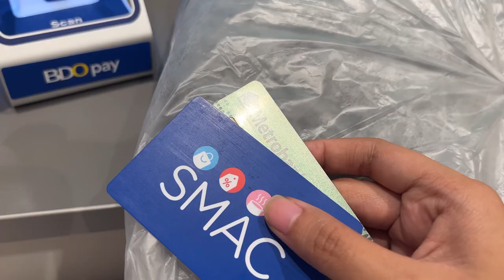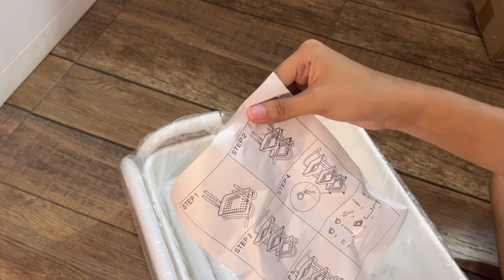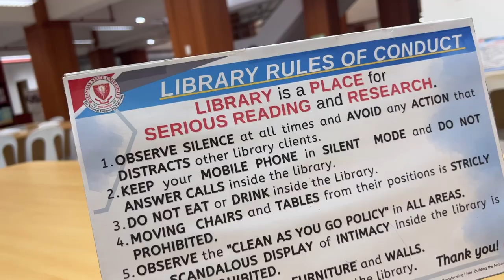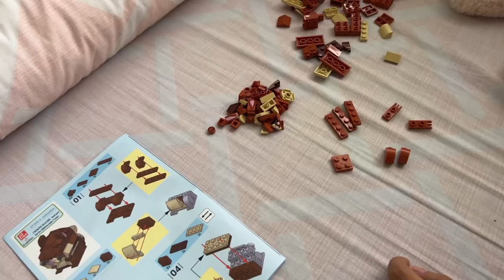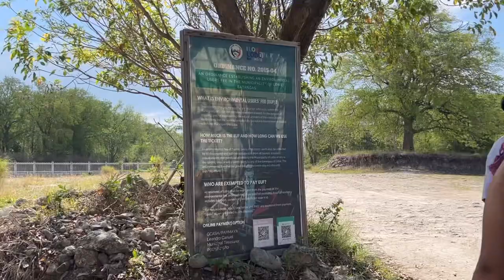Productive Vlog📓: q&a ft. grwm, cart tour, goojodoq keyboard, mall, haul, unboxing, crochet with me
hi besties!

i hope you enjoyed watching! Thank you so much! Love y’all!

1. GOOJODOQ Stylus
2.   GOOJODOQ iPad Magic Keyboard

-ˋˏ✄┈┈┈┈
music used

✎ camera & editing
↳ cam : iphone 13 pro
↳ editing app : vllo, photogrid
↳ editing device : MacBook air m1

↳ name : diane
↳ age : 18
↳ grade level : 1st year college
↳ course : BS management accounting
↳ philippines

Sc : 59888 🧸